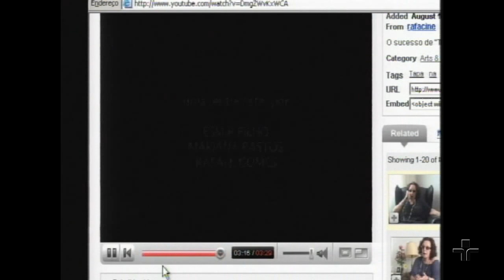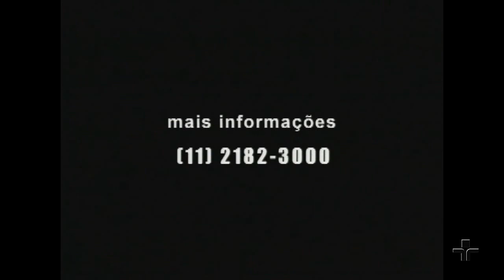Provocações | Maria Alice Vergueiro | 2ª Parte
Na segunda parte desta entrevista, Maria Alice Vergueiro fala dela como atriz. Revela quais são seus autores preferidos e as peças de teatro que a marcaram e comenta as razões de Medéia para matar seus próprios filhos. Fala, ainda, do diretor teatral Gerald Thomas.
Comenta suas experiências com álcool e maconha e de outros tipos de vício.
Encerra o programa falando da vontade de voltar aos palcos.
Participação da psicóloga recifense, Ana Luísa Funghetti.